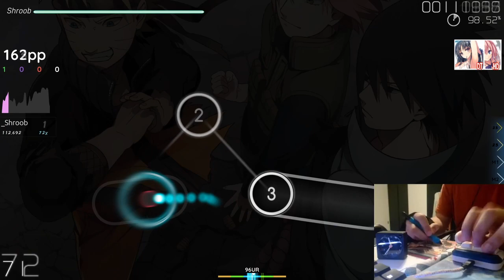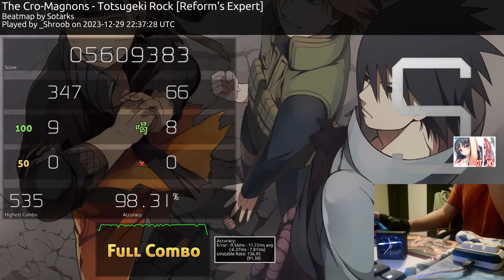_Shroob | The Cro-Magnons - Totsugeki Rock[Reform's Expert] 7.94⭐ +HDDT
This score was set on 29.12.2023 at 22:37.